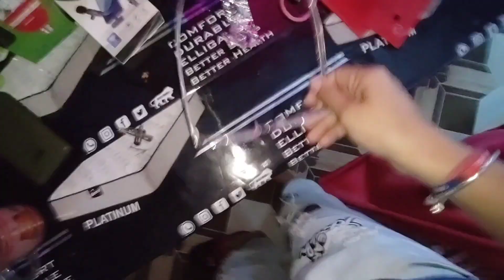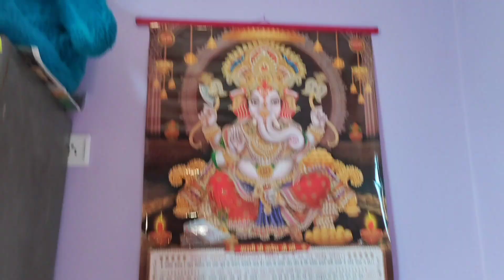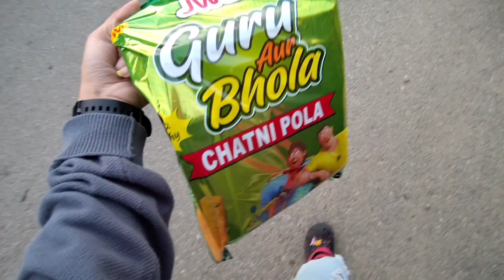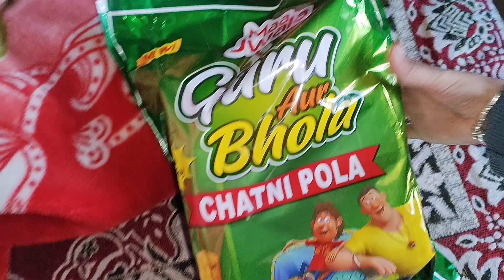Aj to bdi jayada Mehnat lgi 😱Feb13, 2023